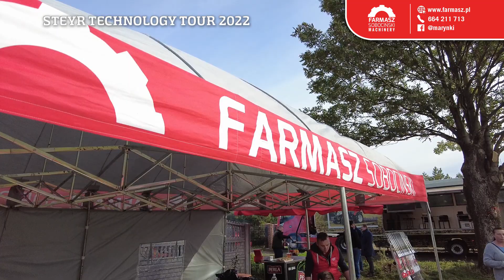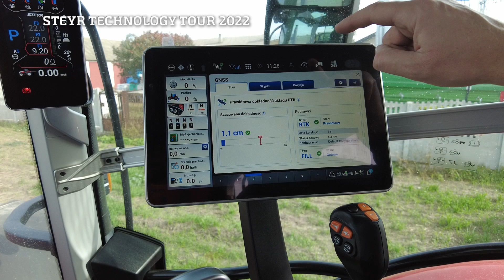Steyr Tech Tour 2022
Wideo-relacja z wydarzenia Steyr Technology Tour 2022. w Województwie łódzkim u autoryzowanego dealera marki Steyr firmy Farmasz Sobociński.